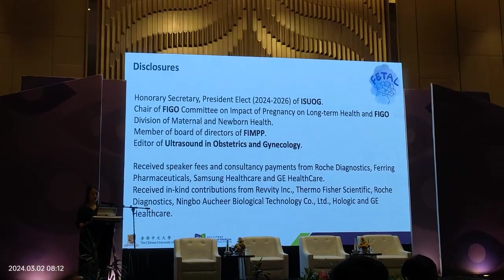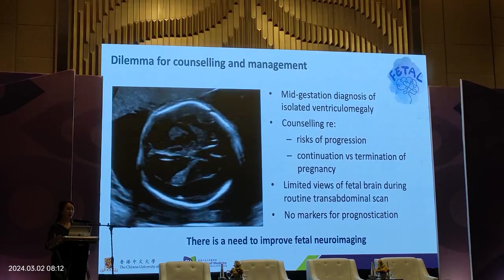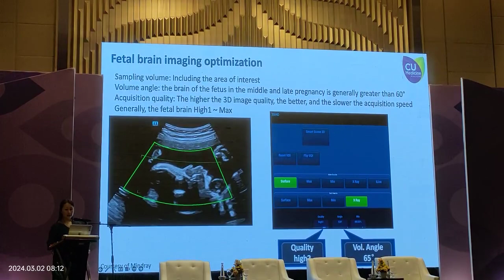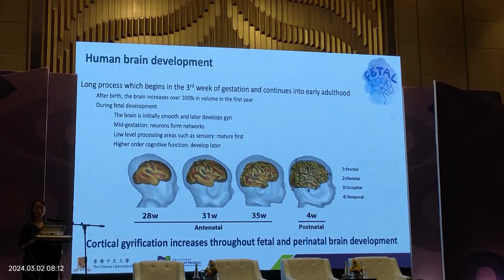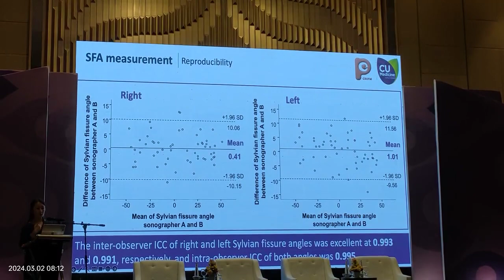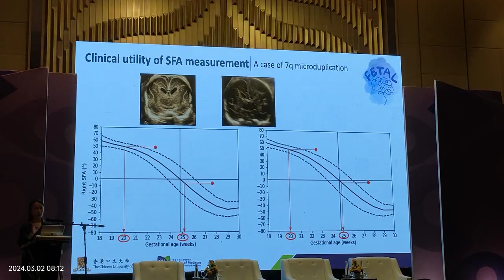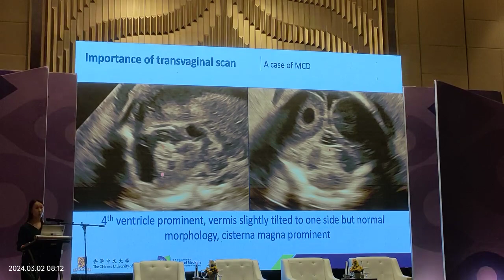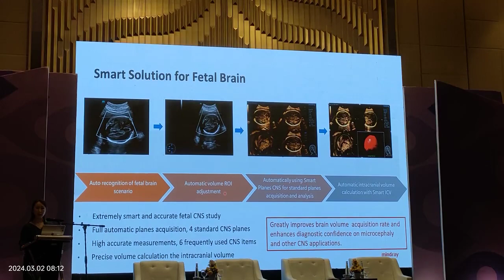Comprehensive fetal brain assessment (liona poon)